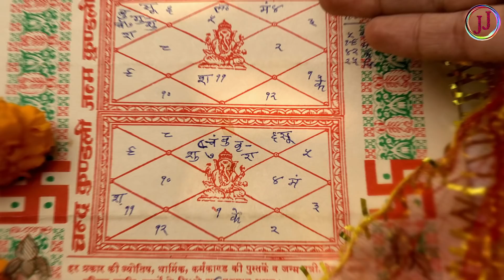सूर्य को जल चढाते समय भूलसे भी ना करे ये गलती जीवनभर गरीब ही रहोगे | Surya Ko jal kaise chadhaye